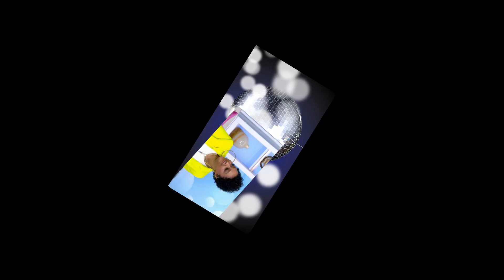LATEST News ! Building a Social-First Brand With Tia Mowry and Karima McDaniel of 4U By Tia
social media,social change,social entrepreneurship,english,business,tedxtalks